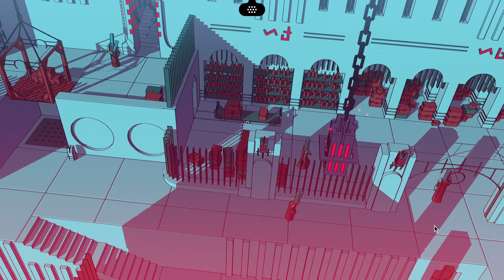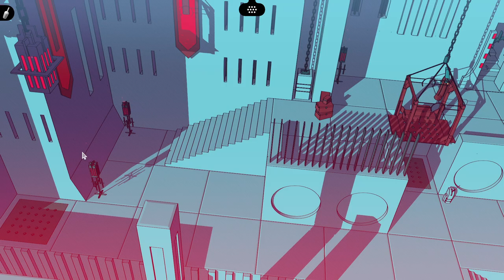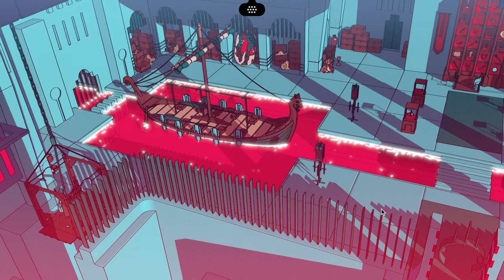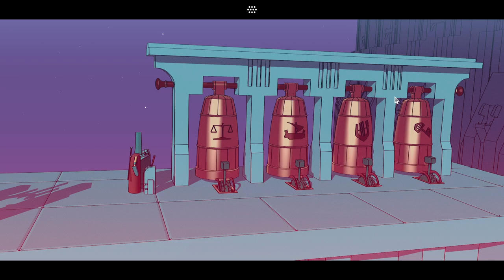Chants of Sennaar [4] Bard's the Word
Just immediately tossed into the deep end here.